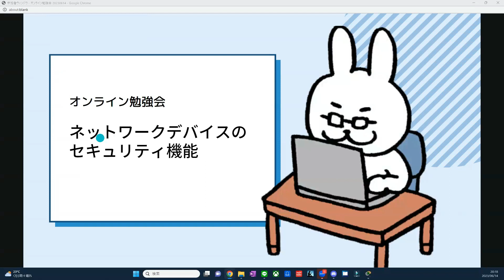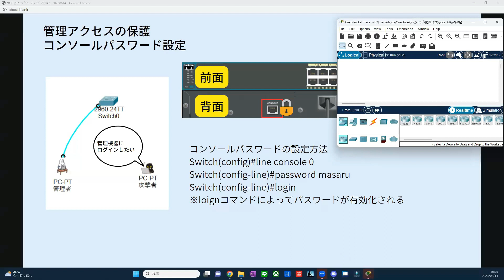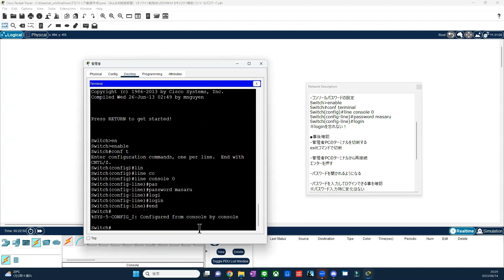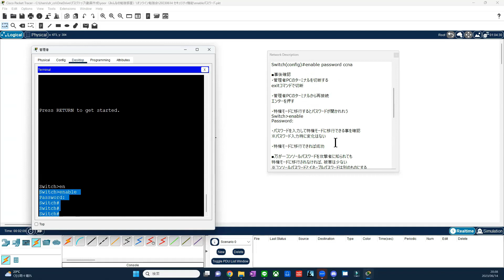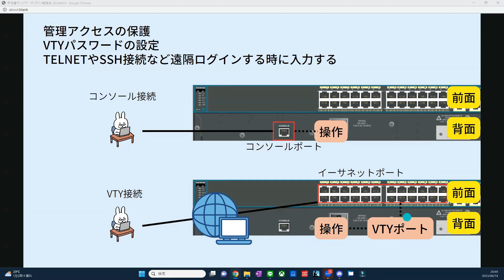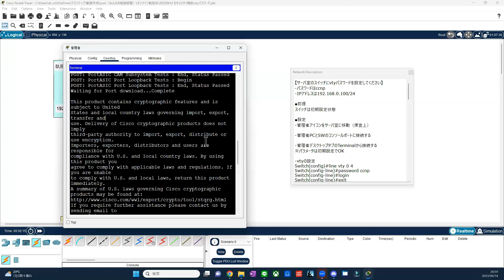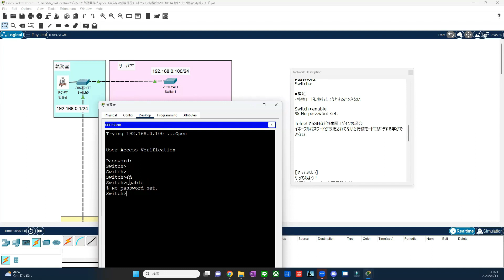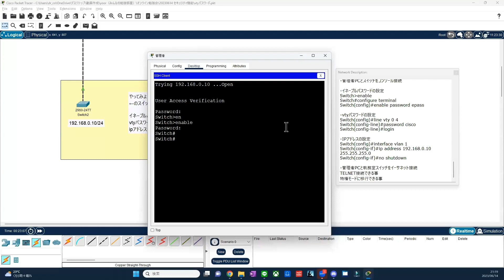【オンラインクラス公開】ネットワークデバイスのセキュリティ【前半】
ネットワークの基礎を勉強する
"オンラインコミュニティ"
授業の様子を公開します

◆オンラインコミュニティみんなの勉強部屋参加URL
ネットワークの基礎を楽しく一緒に学びませんか？
無料期間お試しあります♪

■利用したパケットトレーサのファイル

・電子書籍
・単行本

1週間でCCNAの基礎が学べる本
・電子書籍
・単行本

・電子書籍
・単行本

■過去動画
支援士の勉強一緒にしませんか？